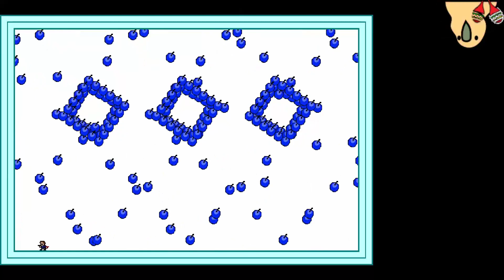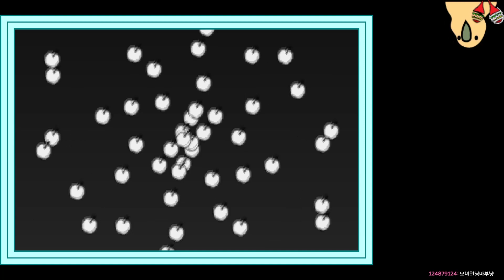I wanna be the Balloon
Creator - バングラ

틀니 녹슬어서 으스러질 때까지 개추

Play Time - 표시 안됨
Deaths - 표시 안됨